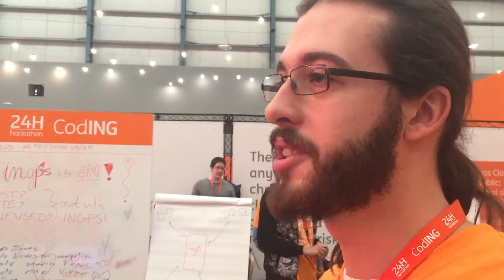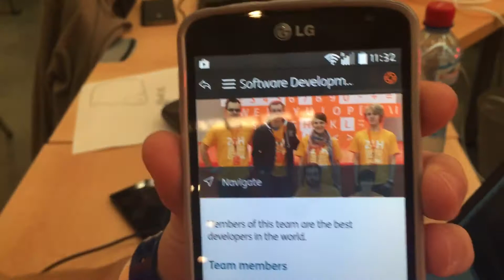Zespół ING Services Polska na 24H-CodING 2015 Hackathon